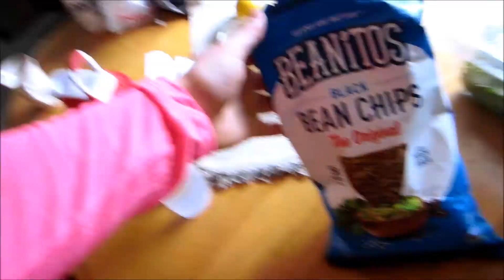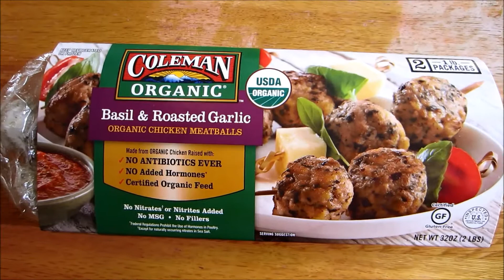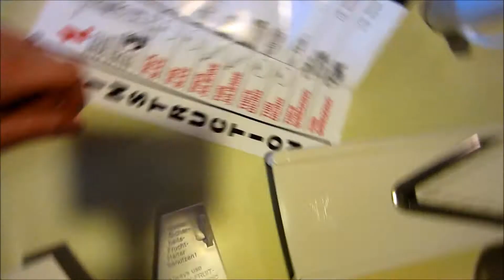Full Leg/Glute Workout +What I Eat in a Day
Today I have a vlog for you all that includes a full leg/Glute Workout!